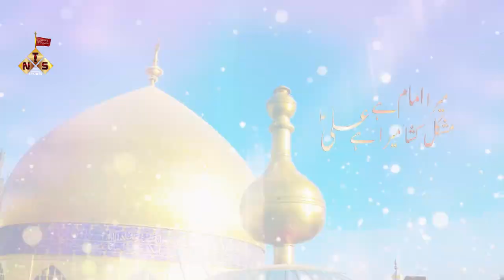MUSHKIL KUSHA AHI ALI | 13 RAJAB MANQABAT 2023 | MANQABAT MOLA ALI | SYED ABBAS HAIDER (ABBAS) RAJAB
13 RAJAB MANQABAT 2023
MUSHKIL KUSHA AHI ALI
NEW MANQABAT MOLA ALI
WILADAT E MAULA ALI MANQABAT 2023
MANQABAT MOLA ALI 2023
Video Details
Reciter : Syed Abbas Haider (ABBAS)
Poet : MAZHAR LUCKNOWI
Composer : Syed Abbas Haider (ABBAS)
VOCAL : NEW TRACK STUDIO
Audio : JAVED AAZAD
Camera : Kakeel  Haider
Video Edit By : Mazhar Lucknowi

13 rajab manqabat 2023
13 rajab qasida
new manqabat 2023
13 rajab qasida 2023
manqabat 2023
manqabat mola ali
new qasida 2023
13 rajab manqabat
13 rajab manqabat new
manqabat
new qasida 13 rajab
new qasida 2023 mola ali
qasida 13 rajab 2023
rajab manqabat
13 rajab 2023 manqabat
13 rajab new qasida 2023
ali
ali maula manqabat
hajat rawa muhammad mushkil kusha ali
hazrat ali ki manqabat
hazrat ali manqabat
imam ali manqabat
manqabat maula ali
mola ali
mola ali ki manqabat
mola ali manqabat
mola ali manqabat 2022
mola ali manqabat 2023
mola ali mushkil kusha
mola ali new qasida
new 13 rajab qasida 2023
new manqabat 2023 mola ali
new manqabat 2023 status
qasida 13 rajab
qasida 2023
qasida manqabat
qasida mola ali 13 rajab
qasida mola ali 13 rajab 2023